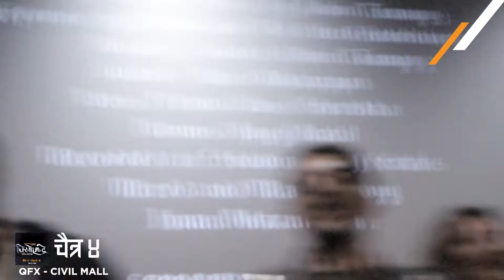Chitra 4 & 6 Gate - Audience Reactions - Chiso Ashtray Nepali Movie 2022